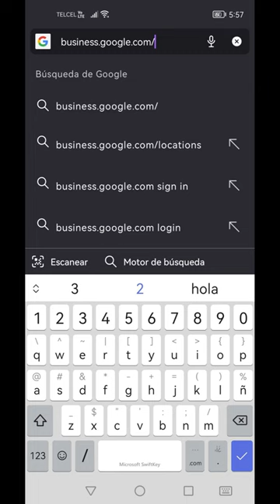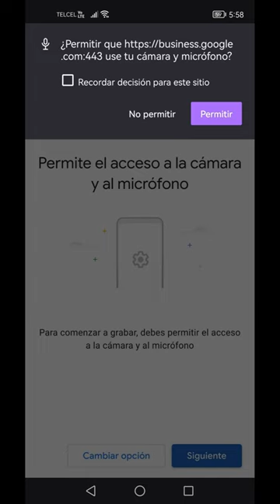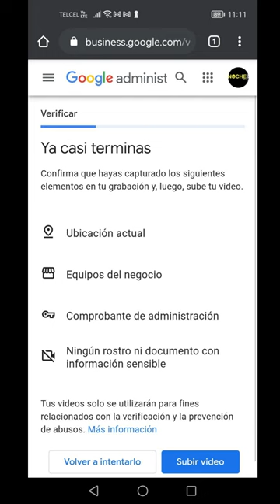Tutorial verificacion google mi negocio con video